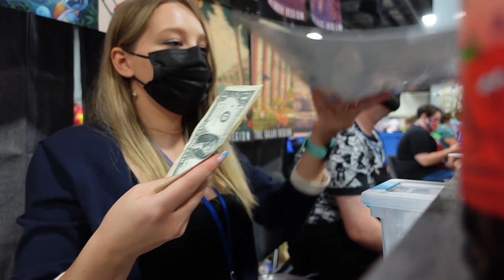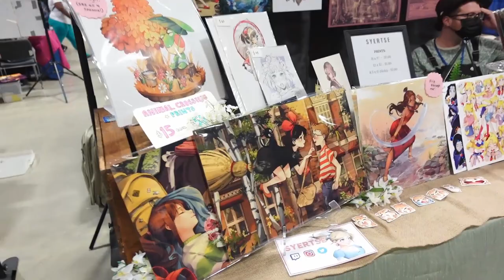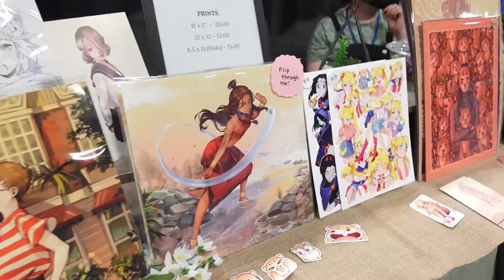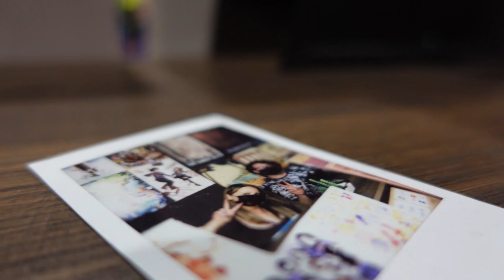What its like to SELL ART at a Convention // Artist Vlog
I went to sell at an Anime Convention for the first time in almost 2 years!
Here's my journey of selling my art in the artist alley, streaming on twitch from the convention and spending time with lovely friends at Otakon 2021!